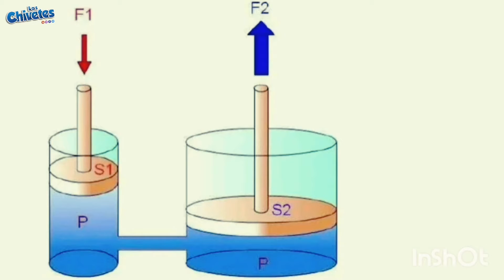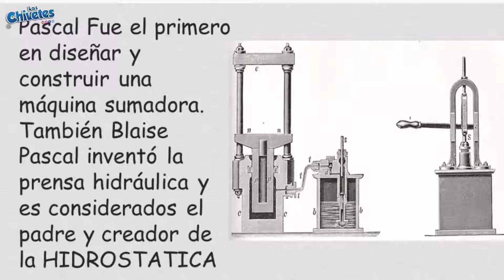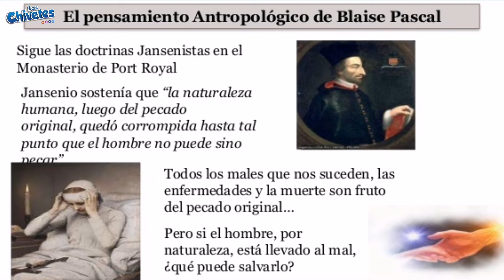BLASE PASCAL PRESIÓN Y EXPERIMENTO